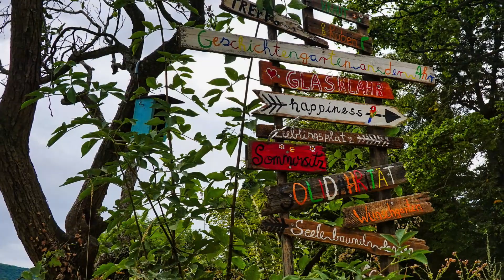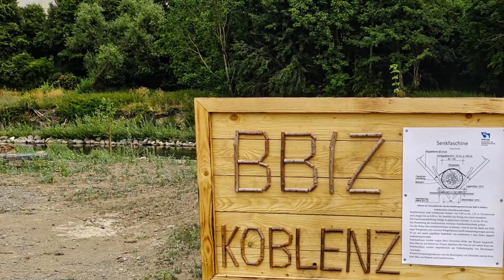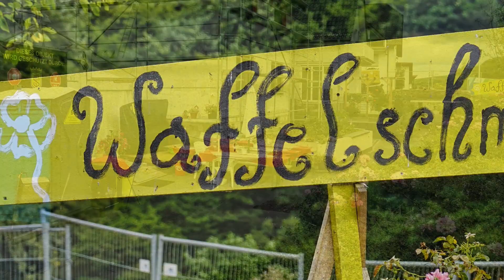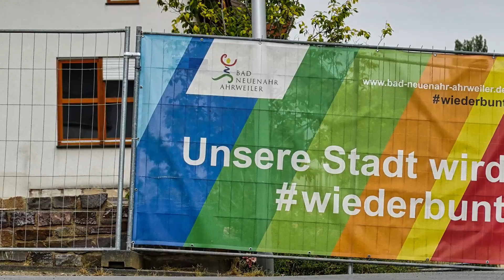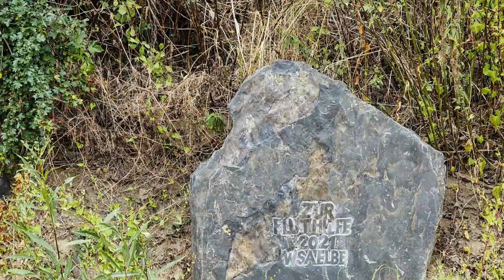Die Ahr von Ahrweiler bis Walporzheim